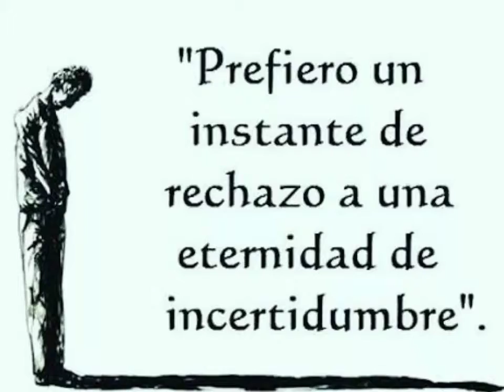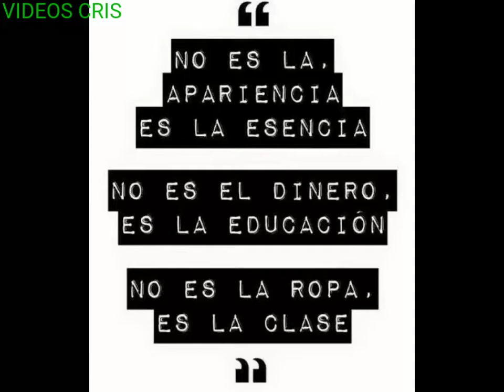Los Soñadores-Me Olvidaras Te Olvidare